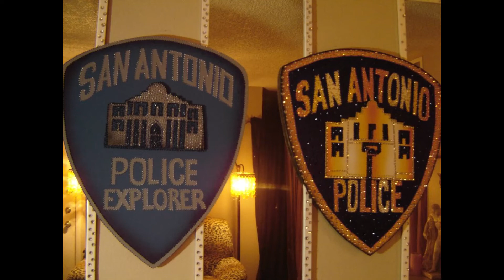Badges of Courage (Artwork by L. Garces)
Honoring SAFD San Antonio Professional Fire Fighters